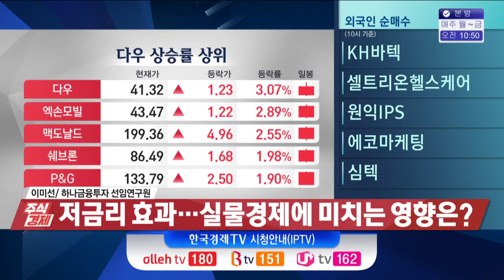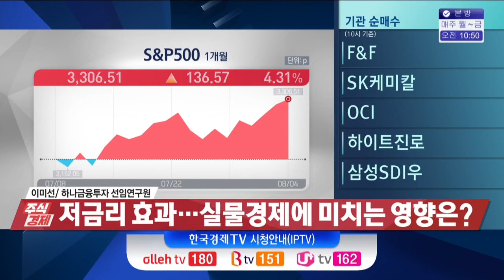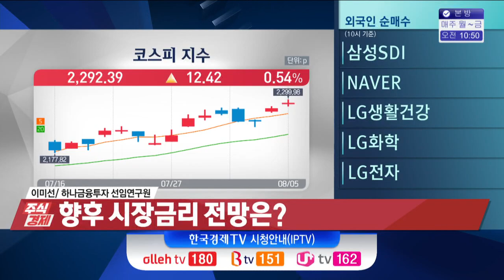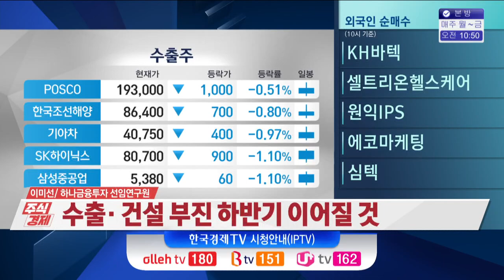"2022년까지 금리 인상 없다"...초 저금리 시대, 실물경제도 반드시 살아난다? / 주식경제 이슈분석 / 한국경제TV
○ 이미선 하나금융투자 선임연구원

시장이 10년 넘게 FOMC 결과에 집착을 하다보니까 사람들이 시장금리 보다 기준금리를 훨씬 더 중요하게 생각하고 있습니다. 어제 미국의 5년물 금리가 사상 최저치까지 떨어졌는데요 경기 둔화 우려 때문이라는 얘기가 상당히 많습니다. 국내외 금리에 대해 알아보도록 하겠습니다.